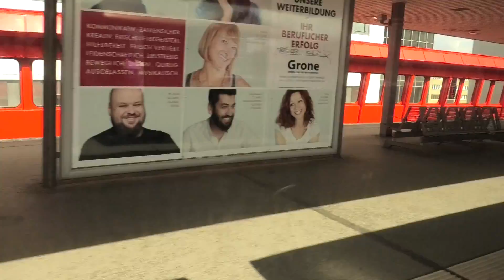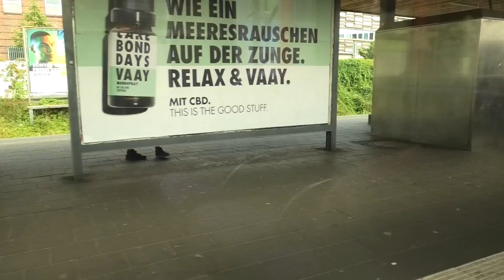DB S-Bahn Hamburg | Br 472 Altwagen | Anno 18/07/2020 Züruck in betrieb in Corona Zeiten | S31